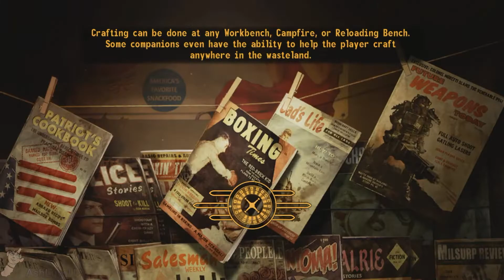Ash Plays: Fallout New Vegas [#49] "Plans Changed Yet Again"